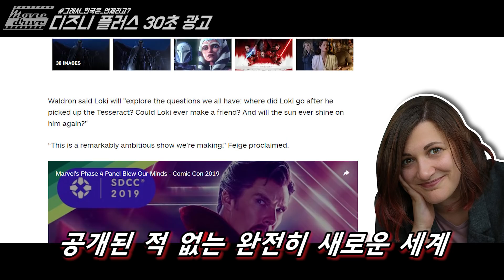드디어 돌아온 로키! 디즈니 플러스 마블 30초 트레일러 정리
" 이것이 '진짜'와 '가짜'의 차이... "
디즈니 플러스 슈퍼볼 트레일러 가볍게 알아봅니다!
한국 런칭일 좀 앞당겨주세요...